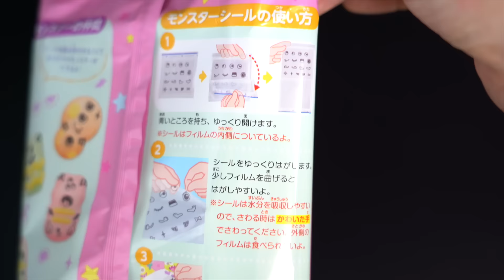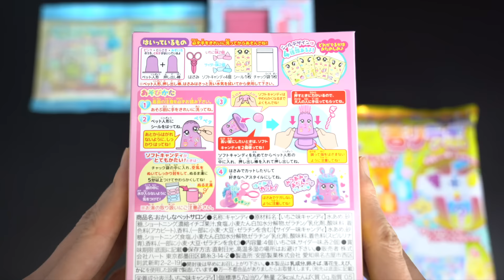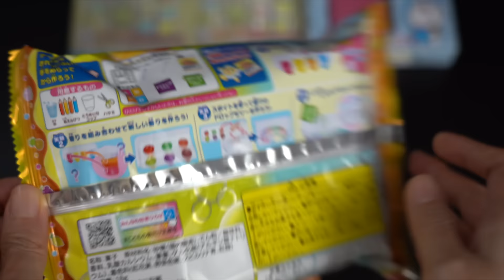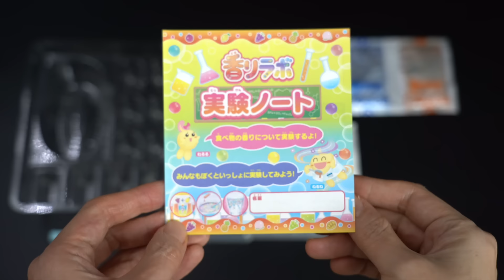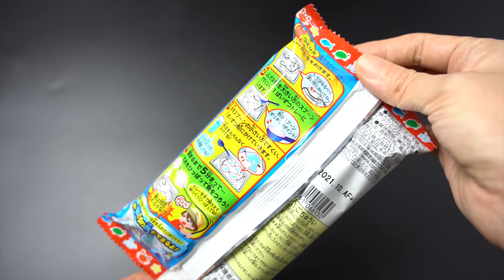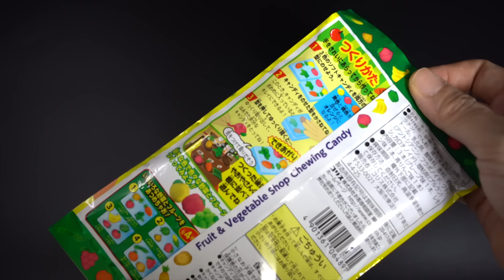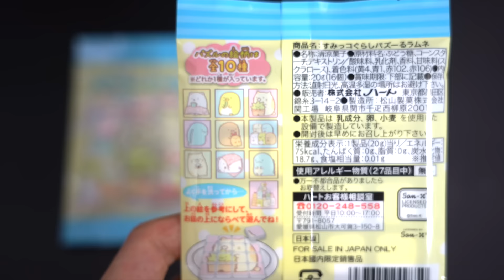popin cookin kracie diy japanese educational candy sweet kit asmr cake monster frangrance lab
[Popin cookin sushi, popin cookin asmr, popin cookin donut, popin cookin ramen, popin cookin burger, popin cookin ice cream, popin cookin bento Videos You will Like]

disney princess dress up gummy diy candy kit asmr colorful change 디즈니 프린세스 드레스업 구미

Popin Cookin fuwa fuwa diy Animal Pancakes Cat Bear asmr kracie kit 포핀쿠킨 후와후와 팬케이크야상

diy candy kit Precure dress jelly & colorful jelly 知育菓子 プリキュアカラフルゼリー A Type

포핀쿠킨 도라에몽 초콜릿 만들기 부활공룡젤리구미 popin cookin kracie doraemon chocolate kit dinosaur gummy asmr

포핀쿠킨 디럭스 네루네루 Popin Cookin japanese diy candy kit asmr dokidoki deluxe neruneru

edible slime jelly diy too fun japanese confectionery kit asmr 포핀쿠킨 먹는 슬라임젤리

diy japanese candy kit asmr popin cookin nerunerune watermelon flavor 포핀쿠킨 네루네루네 수박맛

diy candy kit asmr popin cookin tomica cars gummy jelly 포핀쿠킨 토미카 젤리トミカグミ 食玩菓子 知育菓子

Hello I am CoCo💖Welcome to the CoCo toy tube.
It is really helpful. It means a lot to me.
Thanks for your love and support.💕